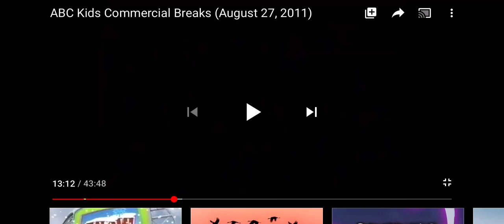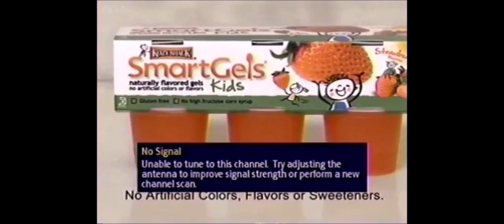ABC Kids- The Replacements commercials part 4 (August 27, 2011)